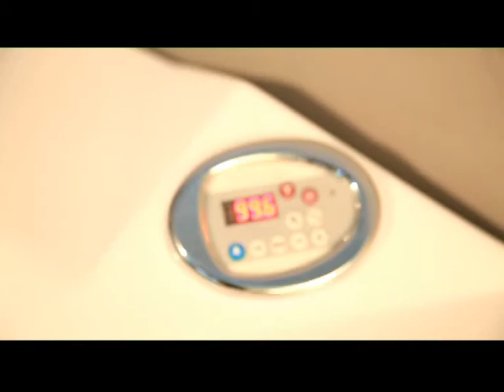Baignoire balneo BARI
BARI whirlpool corner bathtub

Ce modèle vous laisse une autonomie de place avec son siège sur côté, assis ou couché la relaxation vous étonnera avec radio intégrée